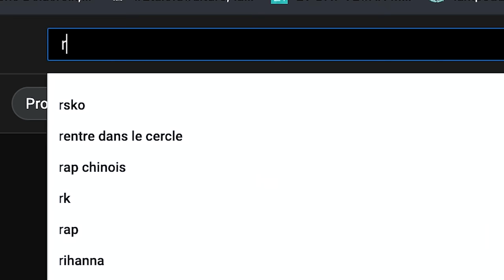Learn FRENCH with my favorite French YOUTUBERS 🇫🇷✨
✨ Youtube is an amazing plateform to learn french (as you might have noticed 😅) 🇫🇷  In this video, I'm sharing with you some of my favorite French Youtubers to learn French !
I wanted to share different channels to make sure you'll find something you enjoy ! In my opinion, this is one of the best ways to have fun while also learning french.

Youtube est une plateforme génial pour apprendre le français (vous l'avez peut-être remarqué 😅) 🇫🇷 Dans cette vidéo, je vous présente quelques-uns de mes Youtubeurs français préférés pour apprendre le français !
Je voulais partager des chaînes différentes pour que vous trouviez quelque chose qui vous plaise ! Selon moi, c'est l'un des meilleurs moyens d'apprendre le français en s'amusant ! ✨

Retrouvez-moi sur Italki ! 🇫🇷

Chaînes citées

00:00 Intro
01:54 Français
03:14 Actualité, pop culture, information
03:48 Réflexion, société, débats
04:45 Humour
06:09 Vulgarisation Science et Histoire
07:41 Make-up & Beauté
08:35 Cuisine
09:25 Yoga & Sport
09:57 Voyages